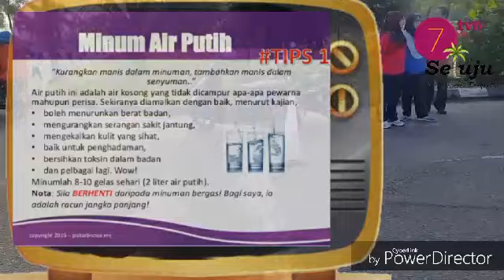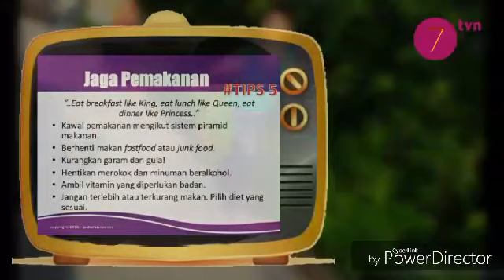Tv PSS SK NYIUR TUJUH siri 2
Xtvt2018